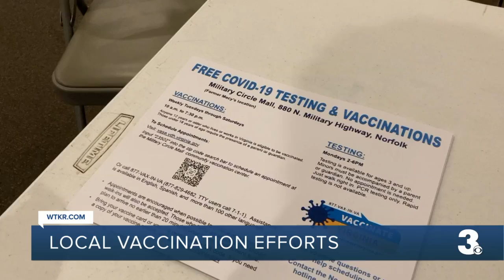Norfolk church, Alpha Kappa Alpha sorority partner to vaccinate more as COVID cases rise